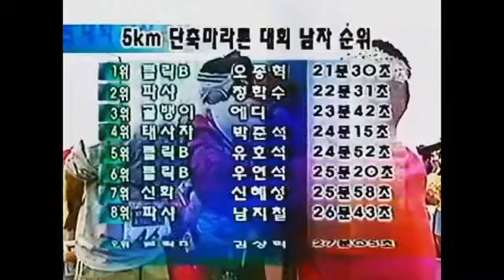Nostalgia - 골뱅이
Short clip one of my fans shared with me.  This was a Korean game show from back in 2000.  I got third place in the 5km mini marathon.